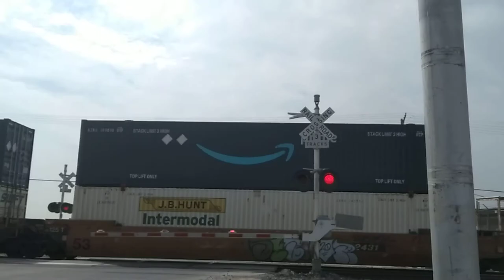Pepper Drive Railroad Crossing 10/10/2020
Crossing Info
Crossing Maintained By Union Pacific
Bells Ring Through Whole Activation

Right Signal
Bell:WCH Type 2 Electronic Bell
Lights:WCH 12x24 with WCH 2nd Generation L.E.D
Gate Mechanism:WCH
Gate Lights:Aurora L.E.D's
Base:WCH

Left Signal
Bell:General Signals Type 3 Electronic Bell
Lights:WCH 12x24 with WCH 2nd Generation L.E.D's
Gate Mechanism:WCH
Gate lights:Aurora L.E.D
Base:WCH